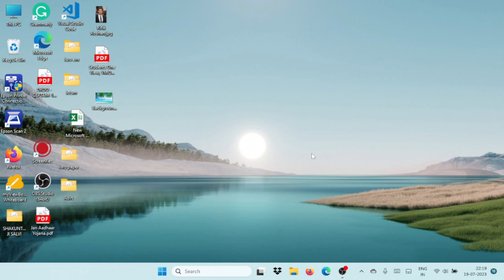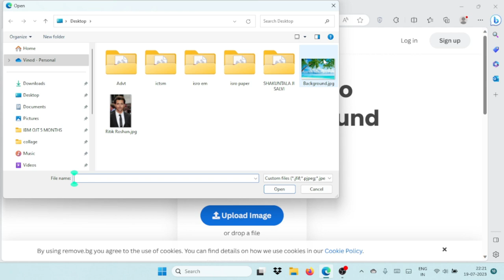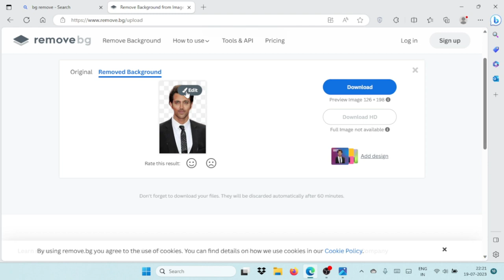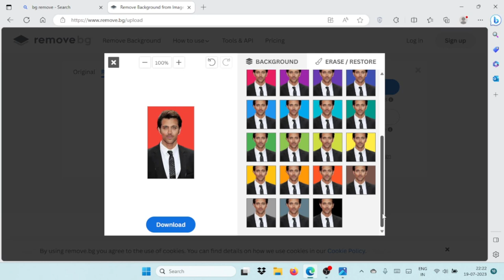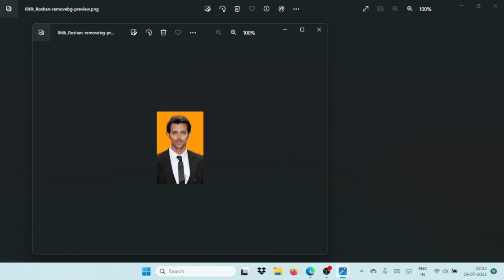How to Remove Image Background for free without losing image quality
In this video, i will show you an easy way to remove white background from an image and make it transparent. Enjoy it!

1. High-Quality Mic
2. Laptop
3. Wireless keyboard mouse
4. SmartPhone
5.USB Extension Cord
6. PC Monitor
7. Wireless Keyboard + Mouse
8.WiFi Adapter
9. Mobile Recharge